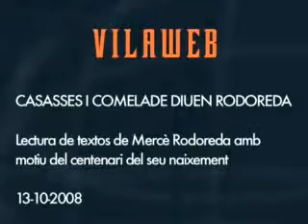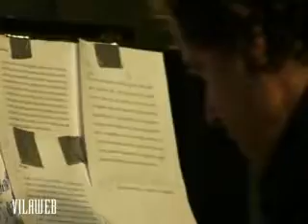Casasses i Comelade diuen Rodoreda (versió íntegra)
Acte íntegre de la lectura de textos de Mercè Rodoreda amb motiu del centenari del seu naixement.